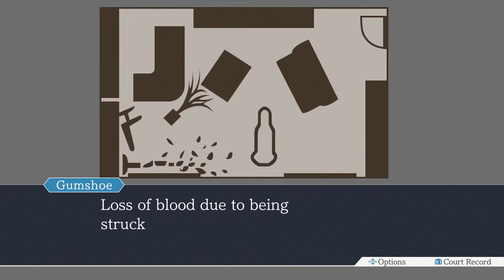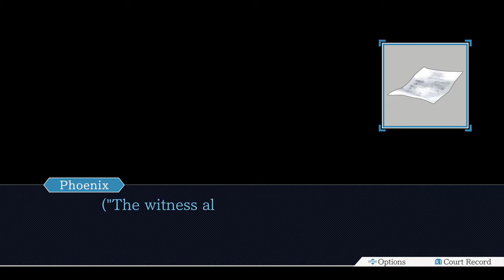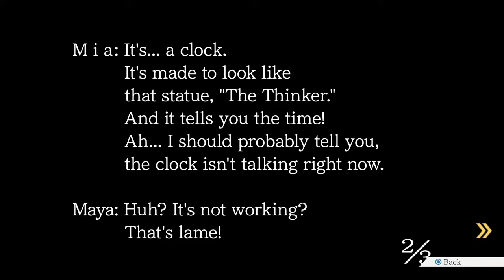Phoenix Wright: Ace Attorney - Pt. 5: Doodlebob-Sounding Headass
Don't you just hate it when you think of the perfect joke or roast only AFTER the event is already long gone.